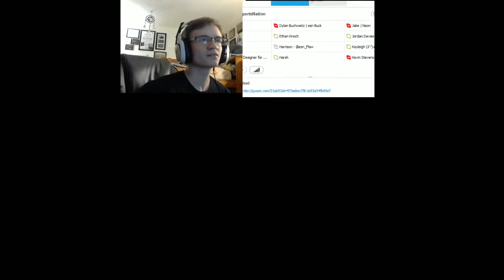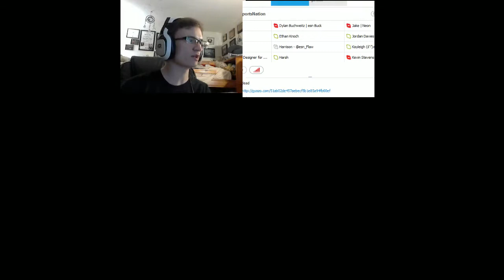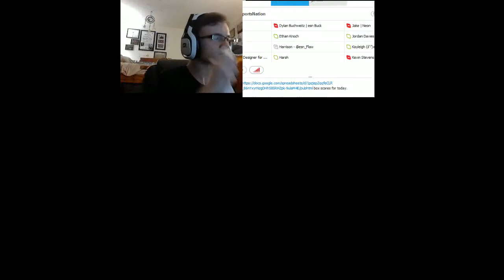Fun with Casey and Justin | Part 1